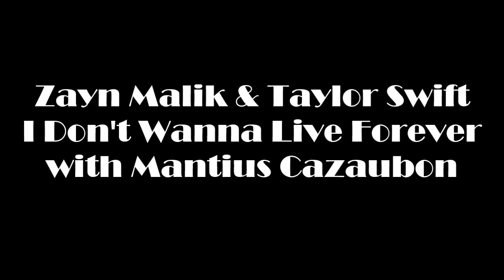Zayn Malik & Taylor Swift - I Don't Wanna Live Forever Easy Piano Tutorial - Fifty Shades Darker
Zayn Malik & Taylor Swift - I Don't Wanna Live Forever easy piano tutorial for beginners. Go to my website for the notes Fifty Shades Darker. How to play I Don't Wanna Live Forever by Zayn Malik & Taylor Swift on piano and keyboard.

Check out my piano lessons and music theory books and get yourself a copy or more.